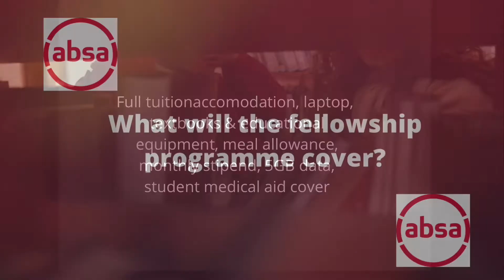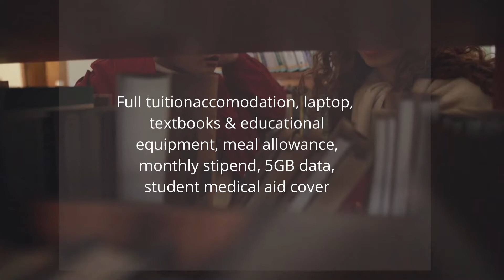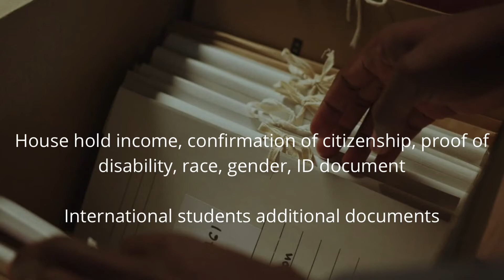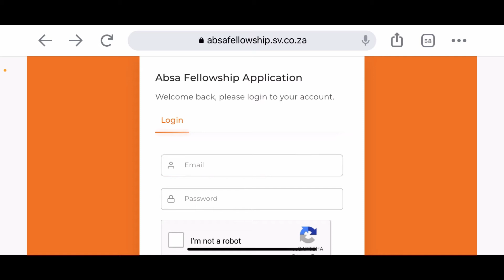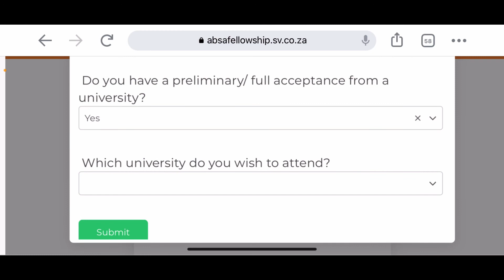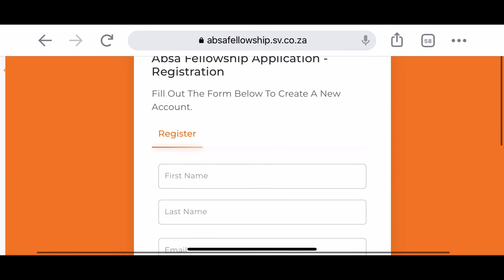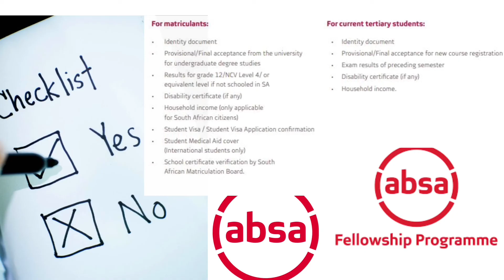How to APPLY for the fully funded ABSA Fellowship Programme | Bursaries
In this video we talk about the How to APPLY for the fully funded ABSA Fellowship Programme | Bursaries The Absa Fellowship Programme is much more than just an ordinary scholarship or bursary initiative. While successful candidates will receive financial support towards their academic studies, they will also be expected to actively participate in a specially curated leadership development programme created by Absa.

What are the criteria to apply?
A potential Absa Fellow is:
African, A leader, A catalyst for change, Humble and passionate
Studying towards an undergraduate degree in:
Science
Technology
Engineering
Creative Arts
Mathematics
Humanities (Social Sciences)
Digital/Data Design

At one of the following pre-selected universities in South Africa:
University of the Witwatersrand, University of Johannesburg
University of Pretoria, University of KwaZulu Natal
University of Cape Town, University of Stellenbosch

Brave and ready to embrace possibility
Ethical and socially conscious
A strong student with a Grade 12/Matric (or equivalent) average of 65% or more
Between the age of 18 and 25 years
A citizen one of the following countries:
South Africa, Mozambique, Zambia, Botswana, Tanzania
Kenya, Mauritius, Seychelles, Uganda, Ghana

Good Luck